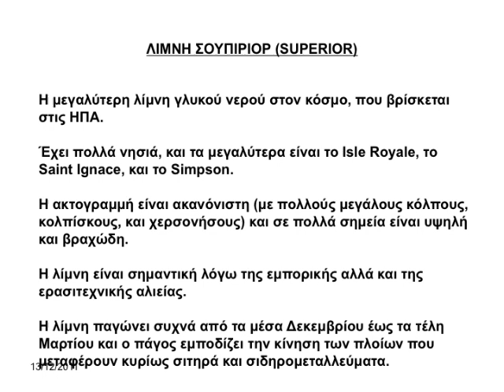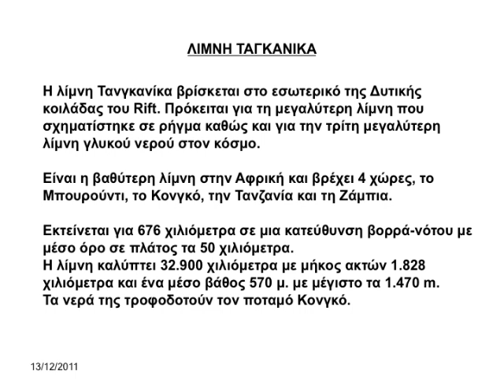Mεγάλες Λίμνες- Eκπ. «O Aπόστολος Παύλος»